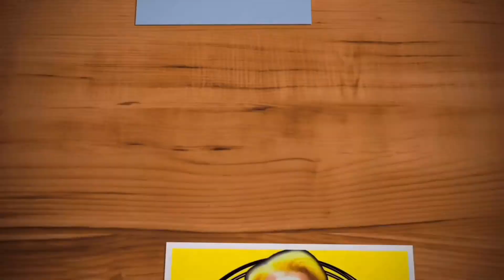Story Time UNIVERSIDAD (2da parte)- Pedro Castellón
Story Time UNIVERSIDAD (2da parte)

Muchas gracias a todas esas bellas personitas que se están uniendo a esta bella familia